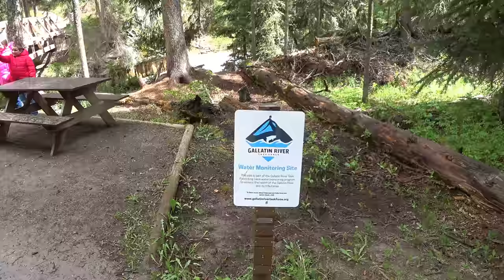Ousel Falls Trail 6-11-18 P1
Ousel Falls – Big Sky, Mt.

Ousel Falls Park Trail is located near Big Sky, Montana.

The trail is primarily used for hiking, walking, nature trips, and birding and is best used from May until October.

Ousel Falls is named after the Ousel Bird (Cinclus mexicanus), more commonly known as the American Dipper that nest in the cracks and crevices that line the waterfall’s stone face. American dippers are small black birds that inhabit fast-flowing mountain streams. Dippers submerge below the surface of the river to feed on aquatic insects.

Along the walk, hikers should be prepared to encounter wildlife. Though close to the Big Sky Town Center, the Ousel Falls trail is frequented by animals, including bear.

Hikers are advised at the trail head to carry bear spray and make noise while hiking to mitigate the risk of an encounter - grizzly bears have been spotted in the canyon despite its proximity to Big Sky.